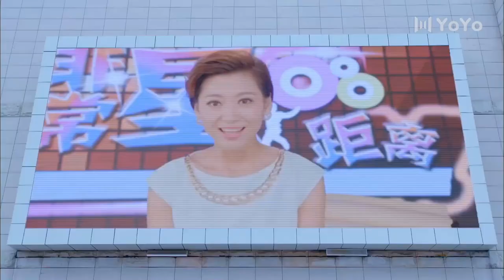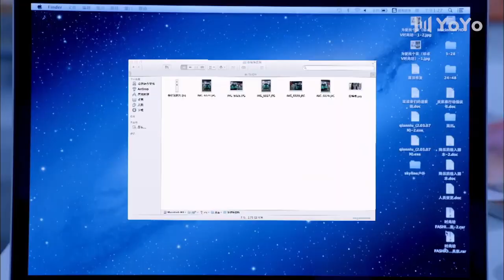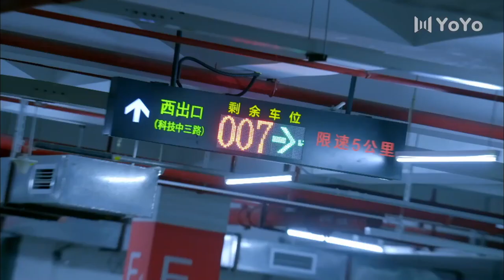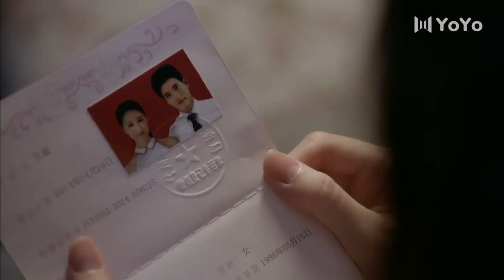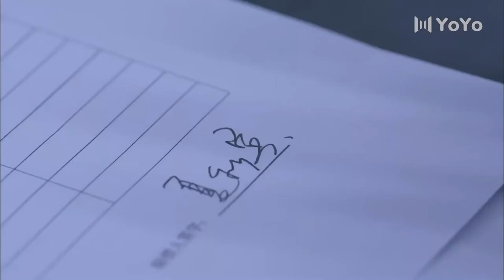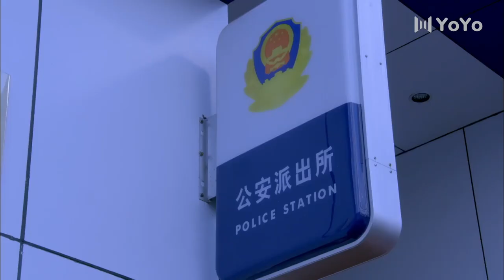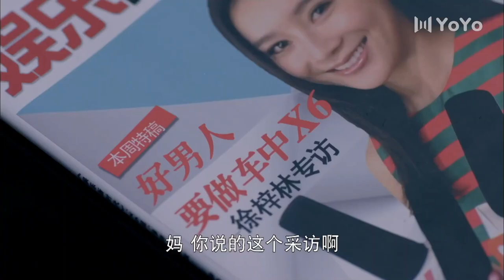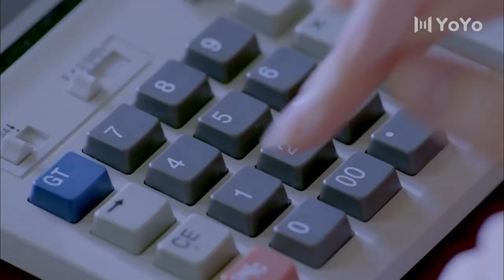The poor boy's courtship was thwarted, and a basin of cold water was poured on him.💗 | chinese dram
Drama title：恋爱真美